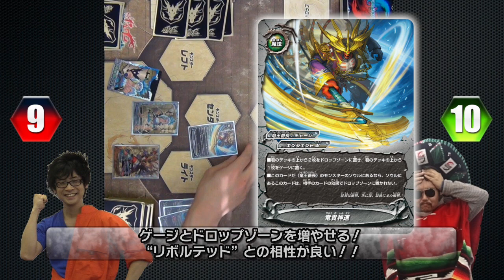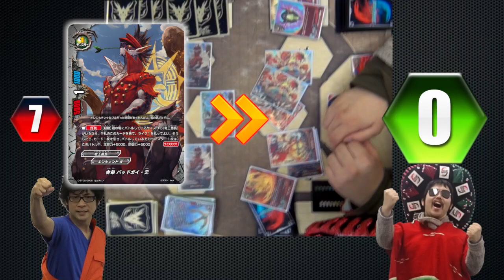【バディファイト対戦】第２弾『轟け！無敵竜!!』イェーガーVSバルドラゴン!!!【新必殺モンスター大暴れ】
7月1日（金）にまもなく発売の最新第２弾『轟け！無敵竜!!』！！

その中でも最注目のモンスター・デュエルイェーガーとバルドラゴンが
はやくも激突！！！

オドロキの最強能力も発動！！！

今すぐ、チェック・ディス・ワン！！

こちらのどうがもチェック・ディス・ワン！！
【バディファイト開封】最新第２弾『轟け！無敵竜!!』激レアカード大漁！フラゲ祭りじゃ〜!!

【バディファイト開封対戦】開封して、そこカードで即ファイト!!ラストには超ガチレアの巨大ロボも登場！！

【バディファイトDDDアニメ】新相棒、大暴れだぜ！「ヤベェ！必殺モンスター誕生!!」第１話

 【バディファイト】両手で漫画をかいちゃう⁉︎超秘技を史上初公開‼︎【コミックス発売記念】

バディファイト情報満載！月刊コロコロコミックは毎月１５日ごろ発売！
こちらもよろしく！別冊コロコロコミックスペシャルは偶数月３０日ごろ発売だ­！